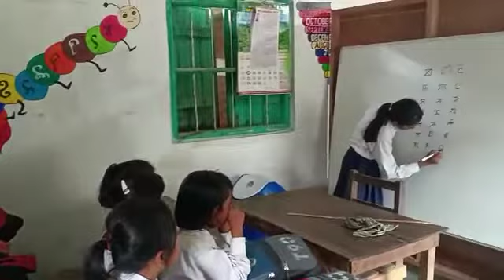Student act as a teacher( Naharup P/s)